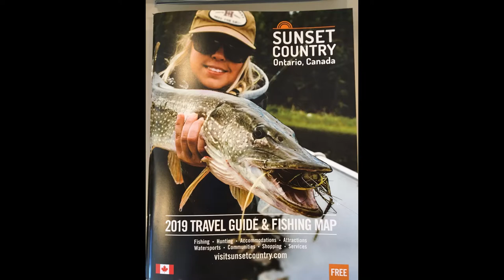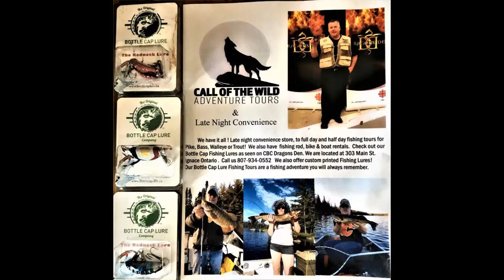Norm & Bottle Cap Lure Company @ Ignace Ontario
Video MaN: Carlo J La Manna
NaDay Sings